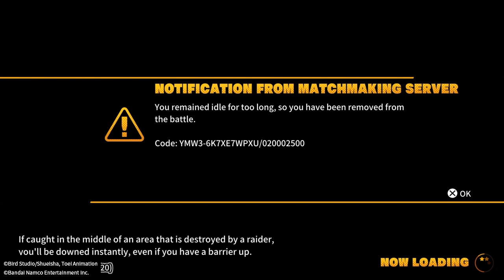Dragon Ball Breakers is a fair game....